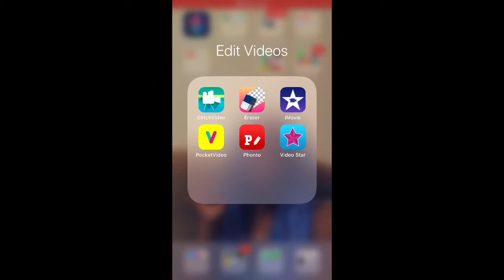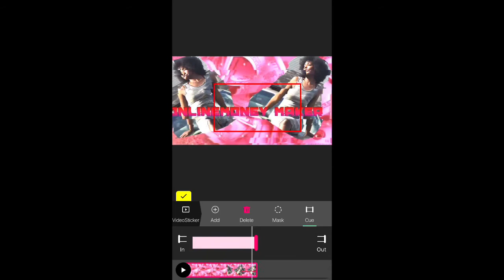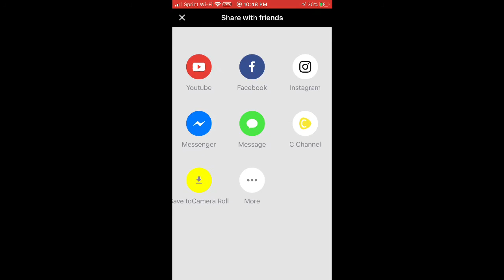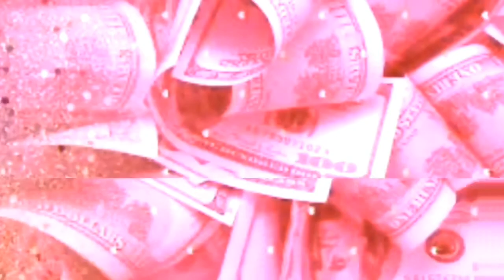HOW TO ADD SUBSCRIBE MOUSE CLICK TO YOUR INTRO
App I Used:
PocketVideo